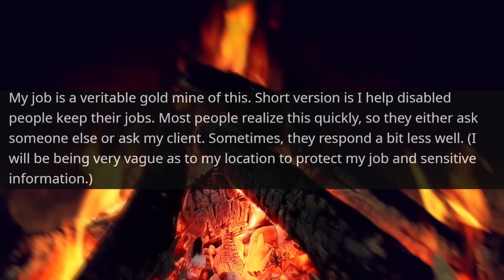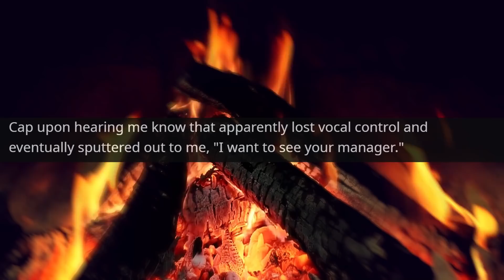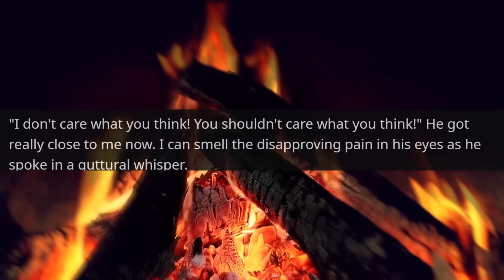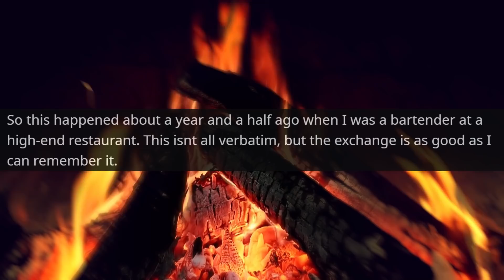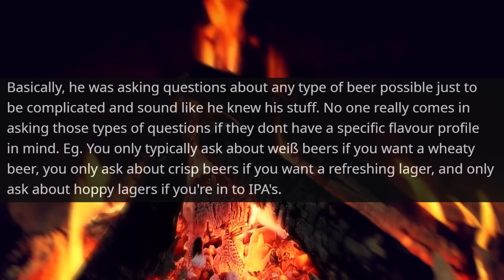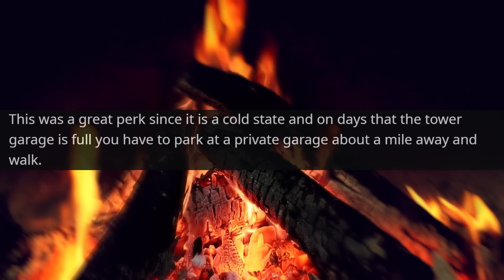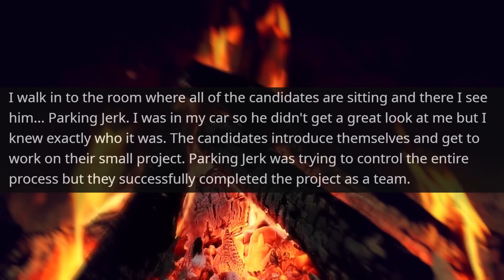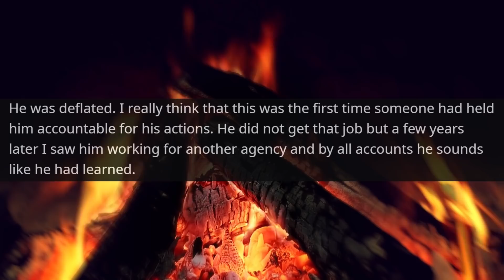This Building is My Office , I'm your Boss and You Just Failed Your Interview | r/IDontWorkHereLady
Hello,